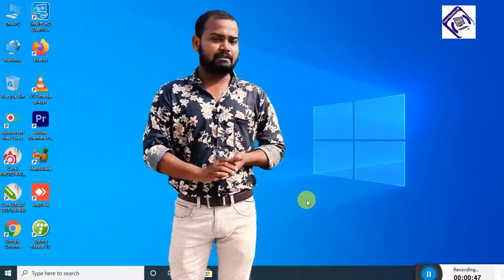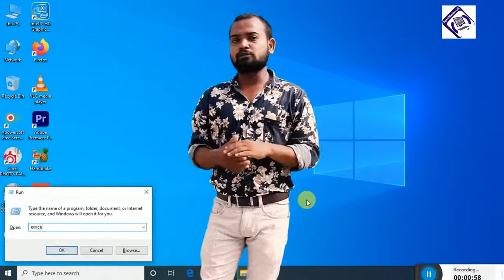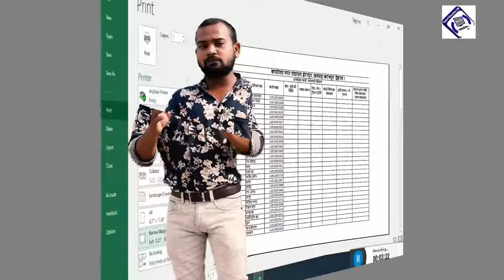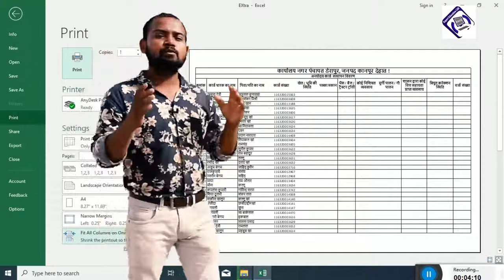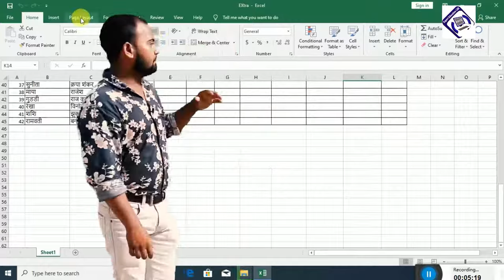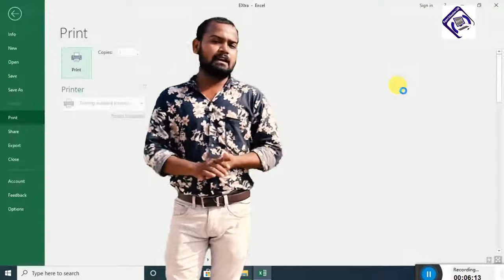How to setup Perfect Print, Page Setup In Excel |Every Excel User Must Know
Excel Print Page Setup | Printing Tips for Excel | How to Print in Excel |Every Excel User Must Know | Excel Print Page Setup Print Page Setup - Beginners Tutorial - Excel Print Page Setup Tips And Tricks - Print Page Setup Excel User Should Know agar aap soch rahe hain ki Excel Print Page Setup Kaise Karte Hain To ye video aapke liye hai is video mein Excel Print Page Setup ka complete tutorial Diya gaya hai jo ki Hindi mein hai jisse aap aasani se shuru se leke Aakhri Tak Excel Print Page Setup Karna Sikh sakte hain

How to Repeat Heading Row of Table on each page in a document in Word, Excel 2016, 201

MS Excel - VLookup with Exact Match || How to use VLOOKUP in Hindi || Ways to Use Vlookup in Excel:-

How to set Page Layout in Excel for printing?
How do I set the perfect print area in Excel?
How do I make Excel fit the print page?
How can you set print options efficiently in Excel?
How to Set print area in Excel to fit one page
How to print Excel sheet in A4 size full page landscape
How to stretch Excel spreadsheet to full page print
Excel Page Setup print area
How to Page Setup in Excel for printing
Page Setup in Excel shortcut key
Excel page Setup multiple sheets
How to set Page Layout in Excel